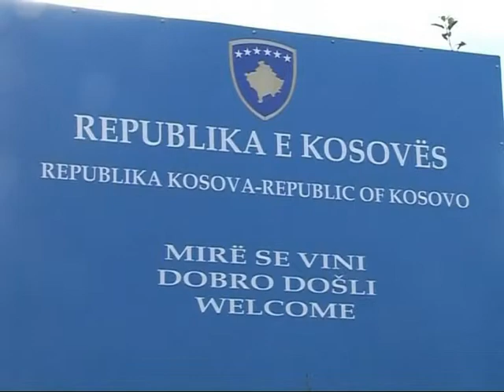IVANOVIÇ PER VERIUN DUHET NJE ZGJIDHJE E PRANUAR NGA PRISHTINA E BEOGRADI LAJM